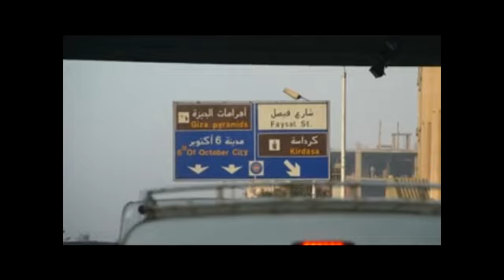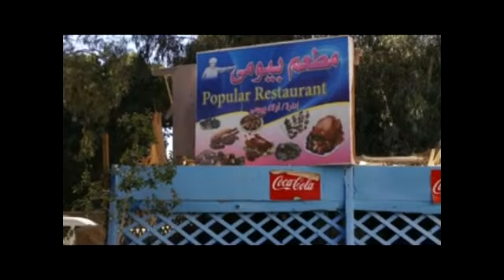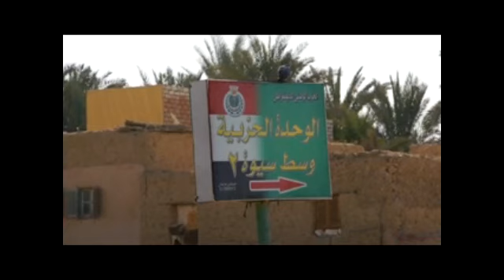dal cairo a siwah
transafrica2011